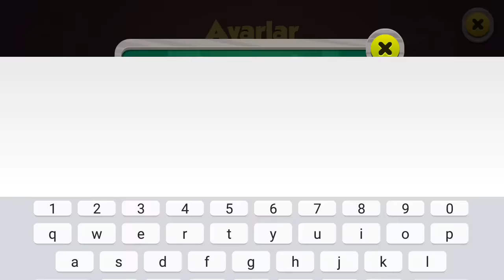Kapan Alır 24 M Devami İcın Like Atmayı Unutmayın